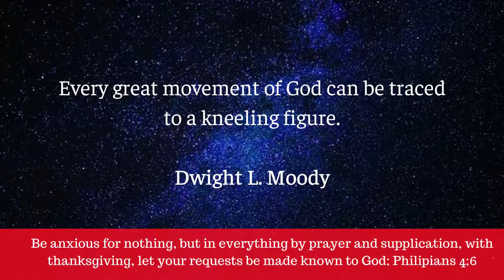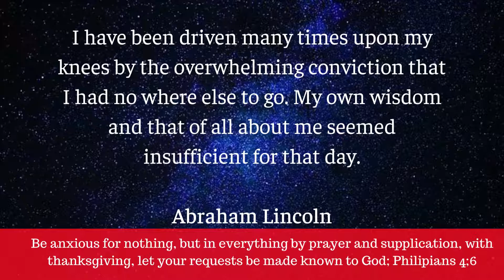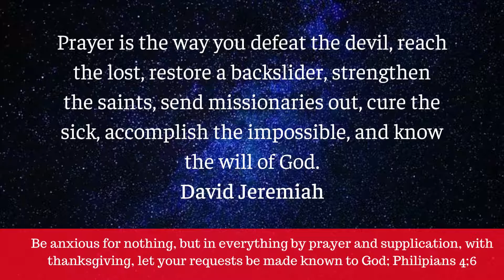Most Powerful Prayers Quotes From God's Generals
Prayer is “talking to God.” it is a direct address to God. It is the communication of the human spirit with the Lord who created the soul. Prayer is the primary way for the believer in Jesus Christ to communicate his emotions and desires with God and to fellowship with God. This video looks at some of the prayers offered by the Lord Jesus Christ and other Christians in the past.